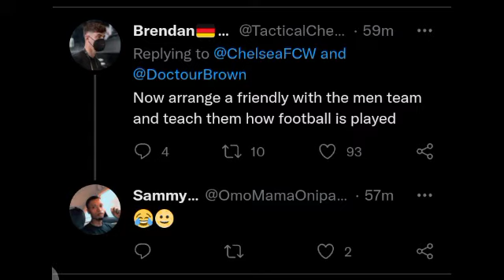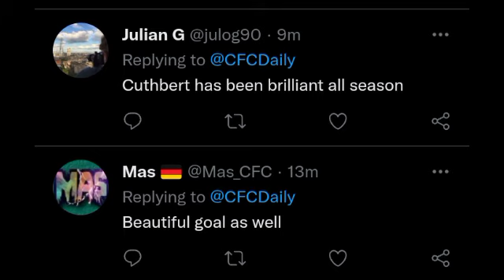CHELSEA WOMEN FA CUP 2022 CHAMPIONS | CHELSEA WOMEN 3-2 MANCHESTER CITY | Football Fans Reaction